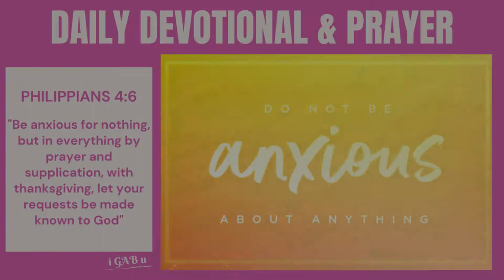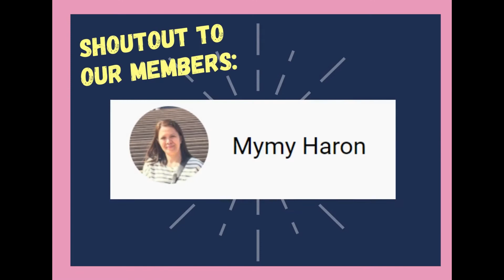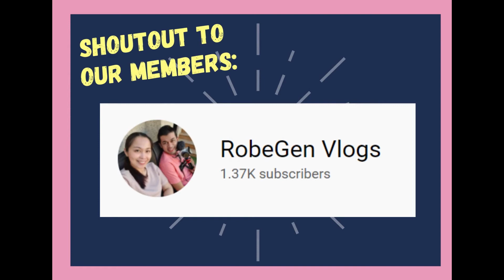DAILY DEVOTION & PRAYER | NO ANXIETY | PHILIPPIANS 4:6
Living with anxiety feels a lot like living on the run—except you’re running away from your own life. Panic settles in your chest as you try desperately to escape to a safe place that seems just out of reach. Worries swirl around in your head at a speed that makes it hard to breathe, and fear wells up, causing indecision and self-doubt.

There’s a constant pressure never to shut off your life—emails never stop, notifications pile up on our phones, and let’s not forget the comparison trap social media brings.

But what if we can stop running from something and start running to someone?

We can. You can. The promise that we can live anxious for nothing isn’t based on what we can produce but on the presence of God.

Philippians 4:6 "Be anxious for nothing, but in everything by prayer and supplication with thanksgiving, let your request be known to God"

On our own, we are hopeless in the fight against anxiety. But with God? We have access to His presence, which offers peace we can’t even begin to understand.

What’s even better about that promise? It’s a continual process. In every situation. Every time we start feeling anxious, we can go to God for His peace because peace is a by-product of God’s presence.  Anxiety will not often disappear instantly. It’s a moment-by-moment, continual process of seeking His presence.

PLEASE SUPPORT i GAB u TEAM MEMBERS